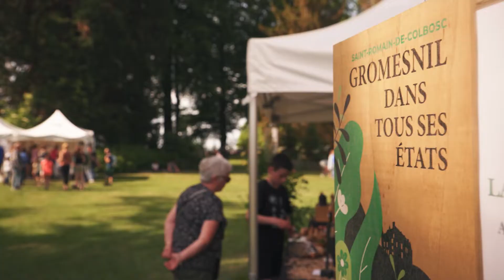Gromesnil dans tous ses états 2022 - Aftermovie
Vous étiez dans tous vos états !
Vous étiez près de 10 000 à avoir pris une bouffée d'oxygène et profité des animations programmées dans le cadre de l'évènement Gromesnil dans tous ses états
Revivez en vidéo ce week-end champêtre !